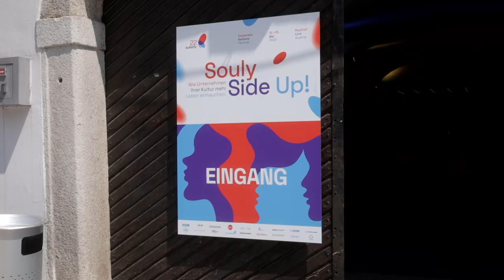22butterfly Corporate Karisma Festival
Video-Review zum 22butterfly Corporate Karisma Festival am 12. und 13. Mai 2022 im Linzer Posthof

Die Festival-Partner:innen: Beratergruppe Neuwaldegg Beyond Storytelling Network Business Art, Business Upper Austria CEOs for Future Culturizer Der Standard Die Fabrikanten dwarfs and Giants Identifire Linz Tourismus Magazin TRAiNiNG Oberösterreich Tourismus primeconcept+ Pro Active Rubicom The Culture Institute

Alle Videomitschnitte der Impulse und Diskussionen findest du (kostenlose Registrierung erforderlich).